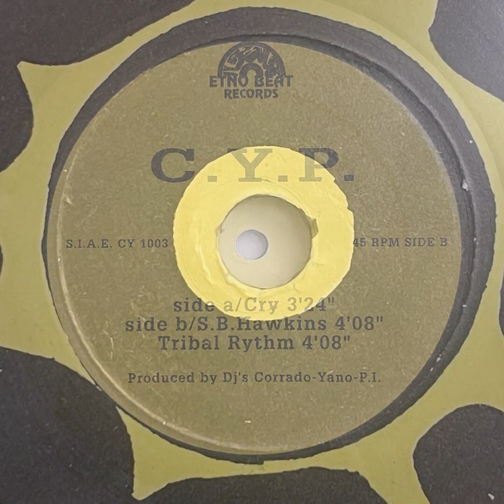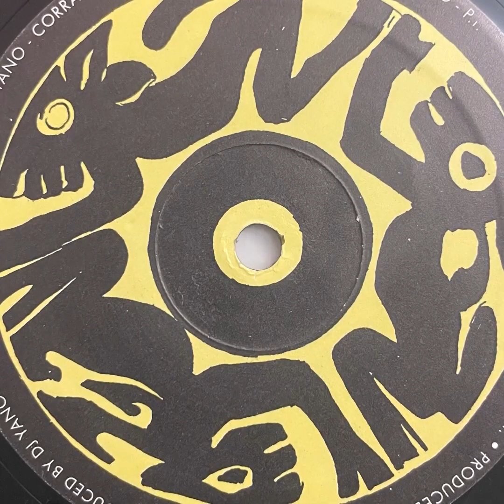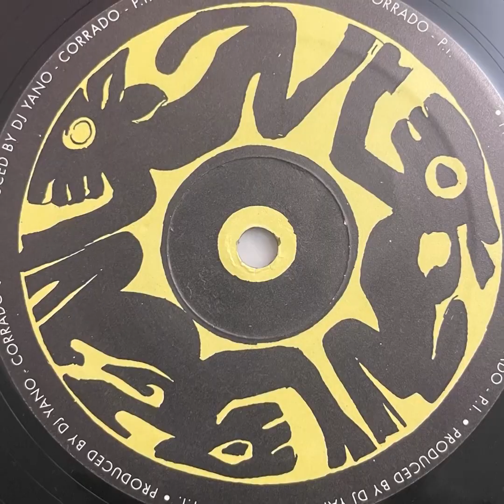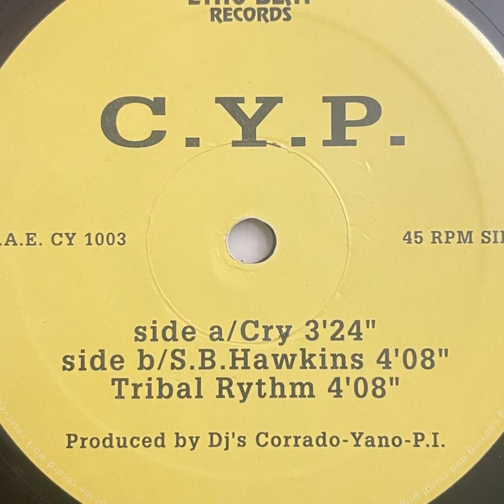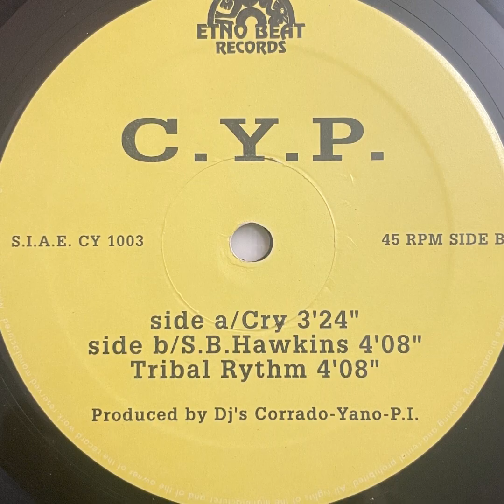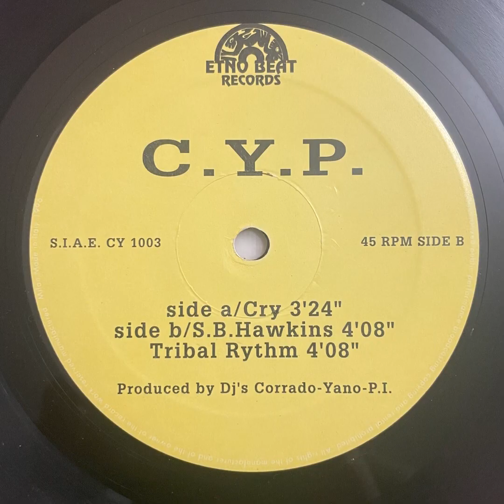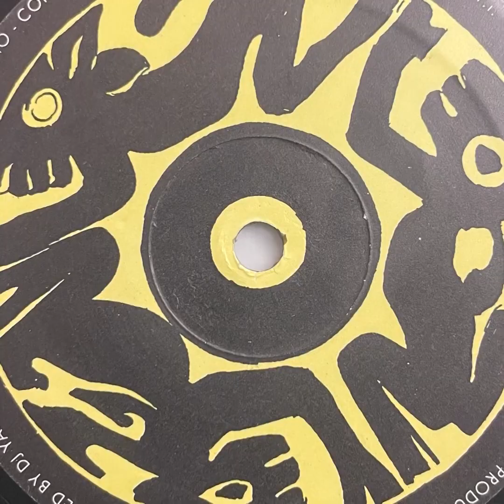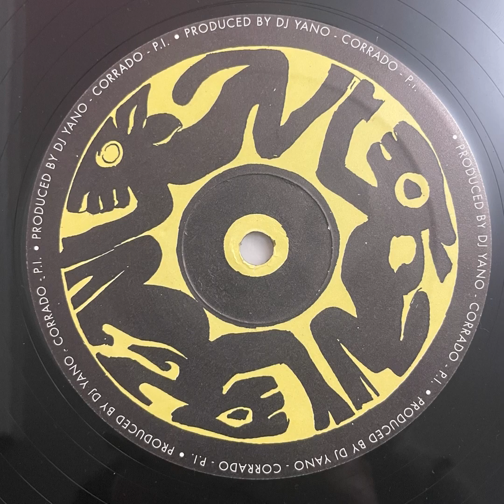c y p • cry (full ep)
our record store is located at kinkyaudiolabel.com

visit us soon!